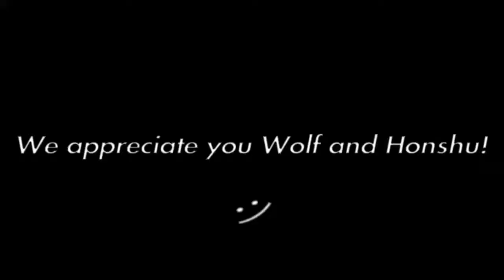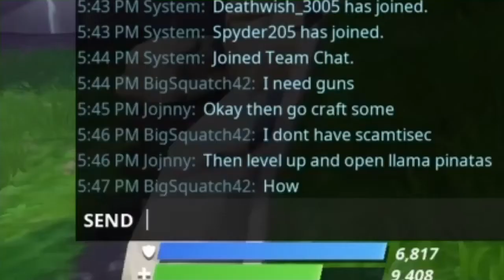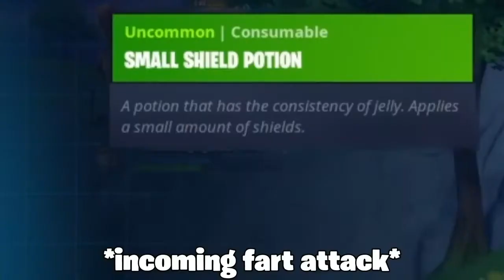How it feels playing at 7:35am...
Some are, but not all...